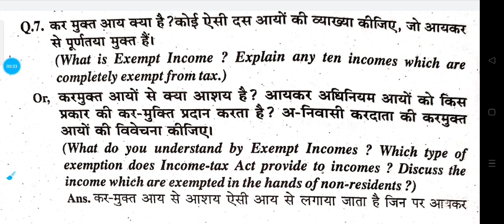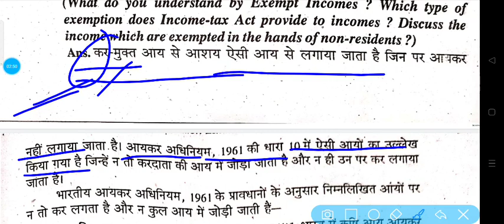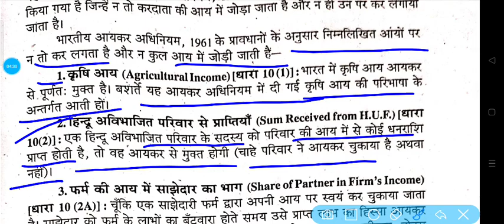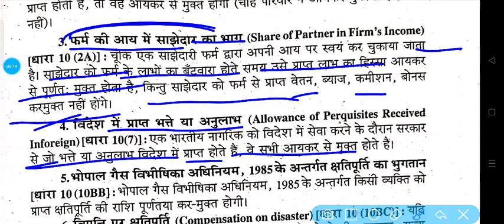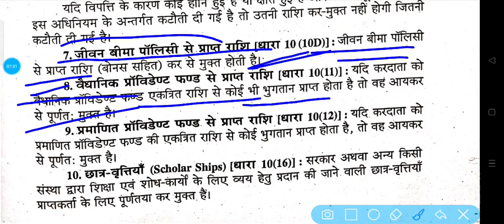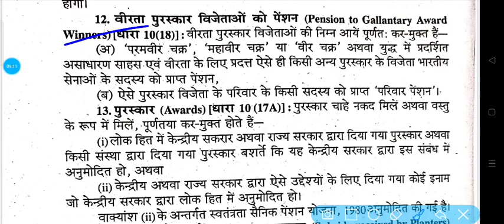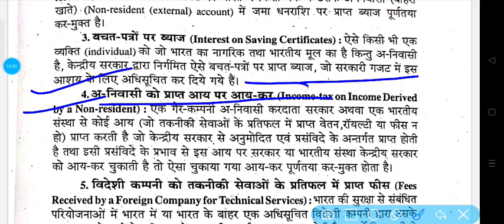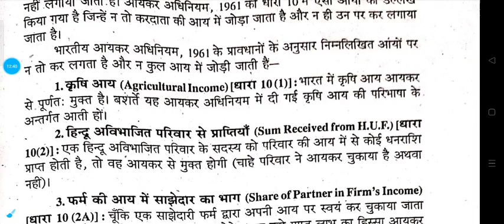lnmu bcom part 3 taxation vvi theory b.com part 3 taxation important theory for 2022 tax free income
कृषि आय से आप क्या समझते हैं यह कितने प्रकार का होता है lnmu bcom part 3 taxation important question

lnmu b.com part 3 taxation important question for 2022 exam
bcom part 3 income tax important theory for 2022 exam
b.com part 3 tax important theory 2022
lnmu b.com part 3 taxation 2022 important theory
tax important theory